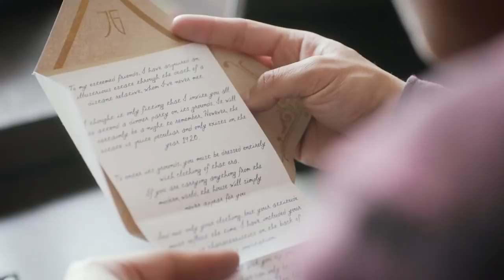In which a review of Escape the Night brings up a very good point